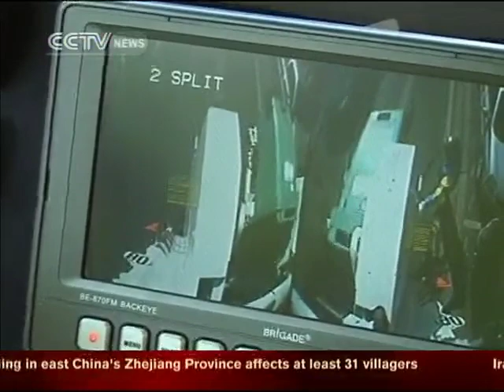Electric trash truck hits French streets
Free of emissions and noise, the world's first electric garbage trucks are hitting the streets of France, powered by Franco-American technology. The 26-ton electric trucks boast similar power and performance levels as their fossil-fueled counterparts, but will churn out a lot less pollution.
The electric trash truck - a world's first according to its developers - is about to transform trash collection in the French capital.
The trucks use five strings of interchangeable battery packs offering the same performance as a conventional truck but emitting 130 tons less carbon dioxide per year, according to Cyril Fraissinet of SITA.
Cyril Fraissinet, Industiral Director of SITA France,said, "To date, it's the first world new generation 100% electric vehicle equipped with lithium-ion batteries, and in a way, it's a French product because all the parts are put together in France."